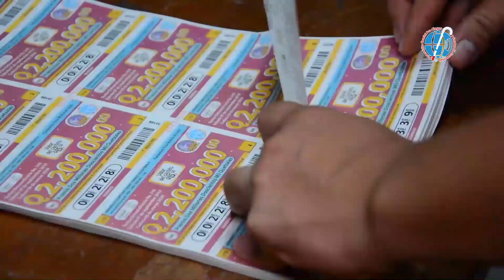Programa de Inclusión Escolar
Programa de Inclusión Escolar del Benemérito Comité Pro Ciegos y Sordos de Guatemala.